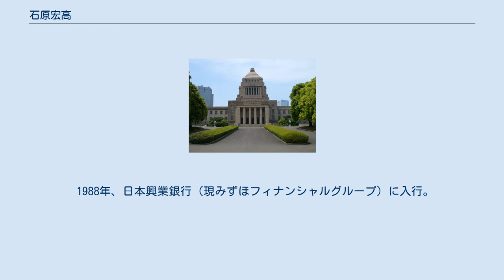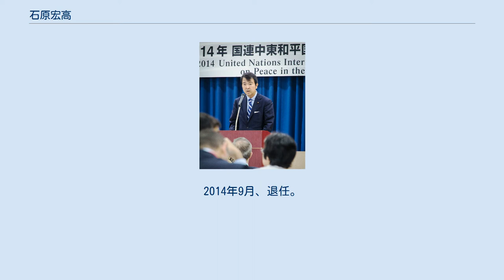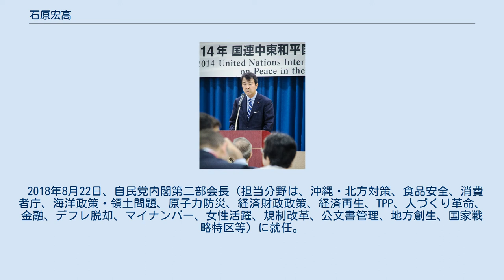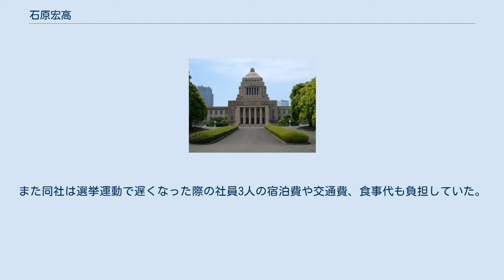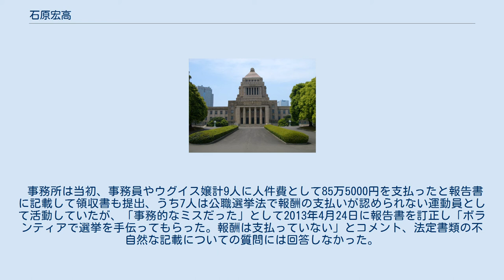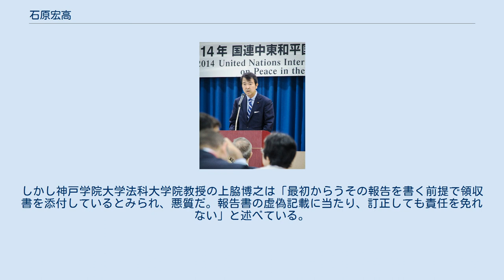石原宏高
石原 宏高（いしはら ひろたか、1964年6月19日 - ）は、日本の政治家。
自由民主党所属の衆議院議員（4期）、衆議院環境委員長。
 元環境副大臣兼内閣府副大臣（第4次安倍第2次改造内閣）。
元外務大臣政務官、元内閣府副大臣（第3次安倍第2次改造内閣）。
 父は、石原慎太郎。
叔父は、俳優の石原裕次郎。
 長兄は、石原伸晃。
次兄はタレントの石原良純。
弟は、画家の石原延啓。
男4兄弟の三男。
 1964年、神奈川県逗子市生まれ。
慶應義塾幼稚舎、慶應義塾普通部、慶應義塾高等学校を経て慶應義塾大学経済学部経済学科へ内部入学。
大学では国際経済理論及び、経済発展理論を専攻。
また、全ゼミナール委員長として企画・運営なども行っていた。
 1988年、日本興業銀行（現みずほフィナンシャルグループ）に入行。
 2003年、第43回衆議院議員総選挙に自由民主党公認で東京3区から出馬したが、民主党の松原仁に敗れ、比例復活もならず落選した。
 2005年の第44回衆議院議員総選挙では、兄・伸晃の応援を得た他小泉旋風の影響もあって東京3区で松原を破り初当選した（松原は比例復活）。
選挙後、2005年に衆議院財務金融委員会委員、自由民主党青年局次長となる。
 2006年、伝統と創造の会の発足に伴い、これに入会。
同年8月15日、靖国神社に参拝した。
 2009年の第45回衆議院議員総選挙では自由民主党への逆風もあって苦戦。
東京3区で松原に敗れ、重複立候補していた比例東京ブロックでの復活もならず、落選した。
 2012年の第46回衆議院議員総選挙では、再び東京3区から自民党公認・公明党推薦で出馬し、2,016票差で松原を破り国政に復帰した（松原は比例復活）。
票数が僅差であったため、石原に当選確実の一報がもたらされたのは、投票日翌日の12月17日の午前1時過ぎであった。
 2013年9月、第2次安倍内閣で外務大臣政務官に就任した。
2014年9月、退任。
 2013年11月25日 石破茂幹事長と共に台風26号の被害にあった伊豆大島を訪問。
 2014年1月24日から2月10日まで、「マダガスカル国大統領就任式典に参列する特派大使」、および、「ホンジュラス国大統領就任式典に参列する特派大使」を務めた。
 同年、3月3日、ジュネーヴでの国連人権理事会の定例会合で演説し、北朝鮮の人権侵害に関する国連調査委員会の報告書を受けた決議案を欧州連合（EU）と共同で提出すると表明した。
3月7日日本の無償資金協力で1979年に設立されたケニア中央医学研究所（KEMRI）を訪問。
3月11日の国連婦人の地位委員会にて、「女性が輝く社会」の実現に向けて取組みを進めていることを報告。
また、東日本大震災等の教訓をふまえ、減災、防災、災害復興の全ての局面における女性の意志決定部門への参画の重要性についてもステートメントの中で言及した。
4月23日、アメリカ大統領バラク・オバマの訪日を政府代表として羽田空港にて駐日大使のキャロライン・ケネディらともに出迎えた 。
同年5月6日から5月9日まで、コスタリカ国大統領就任式典に参列する特派大使としてコスタリカを訪問した。
 2014年12月の第47回衆議院議員総選挙では松原との5度目の対決を制し、4270票差で3選（松原は比例復活）。
 2016年8月5日、内閣府副大臣（沖縄・北方対策、科学技術政策、宇宙政策、知的財産戦略、IT政策 等の担当）に就任。
 2017年10月の第48回衆議院議員総選挙では松原が希望の党公認となって迎えた6度目の対決を制し4選（松原は比例復活）。
 2018年8月22日、自民党内閣第二部会長（担当分野は、沖縄・北方対策、食品安全、消費者庁、海洋政策・領土問題、原子力防災、経済財政政策、経済再生、TPP、人づくり革命、金融、デフレ脱却、マイナンバー、女性活躍、規制改革、公文書管理、地方創生、国家戦略特区等）に就任。
 2019年、環境副大臣兼内閣府副大臣（第4次安倍第2次改造内閣）。
 2020年10月、衆議院環境委員長に就任。
 2012年12月の第46回衆議院議員総選挙において、遊技機（＝パチンコ台）メーカー「ユニバーサルエンターテインメント（UE社）」に選挙支援を要請し、同社社員を選挙運動に従事さ...